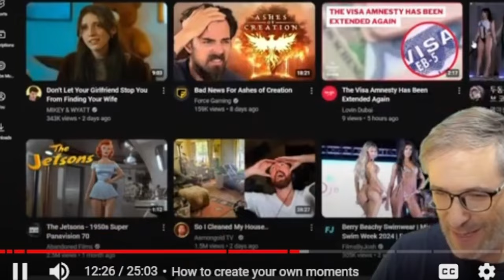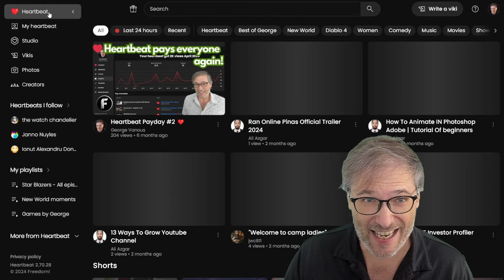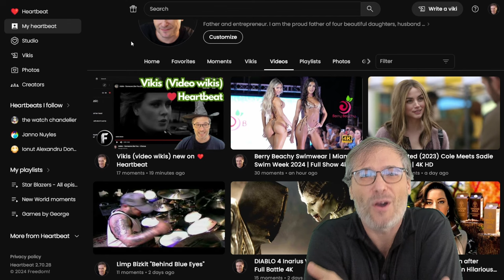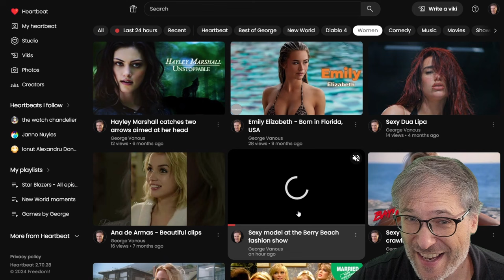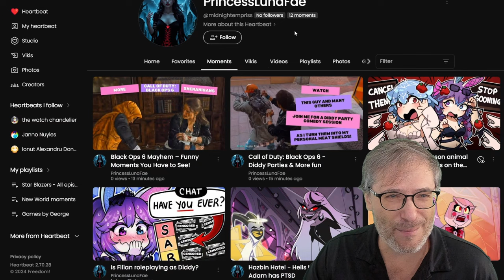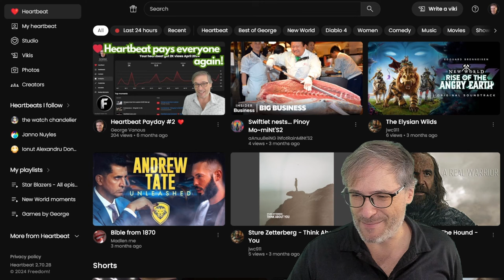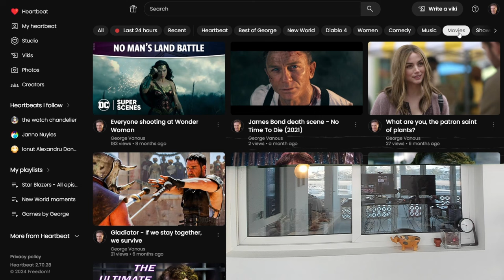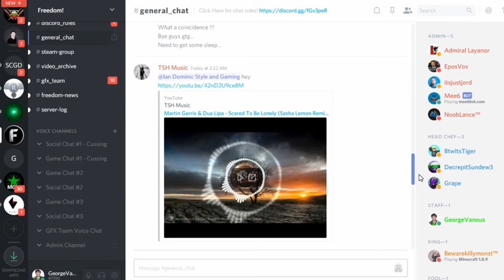Sexy women on ❤️ Heartbeat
Vikis (video wikis) are a Heartbeat superpower, combining text with video in a way impossible on all other platforms.

Heartbeat is the platform that pays you for creating quality content even if it gets no views!

Create your own heartbeat, it's 100% free and pays you

Why does Heartbeat pay you even if your quality content gets no views?

⏰ Chapters

0:00 Going on date with a model
1:00 Sexy rear views
2:03 Go to Heartbeat at
6:48 Heartbeat Photos
7:38 Women supertag on Heartbeat
8:05 Buy your own house in New World
9:58 Creators on Heartbeat
14:01 FInal words by George